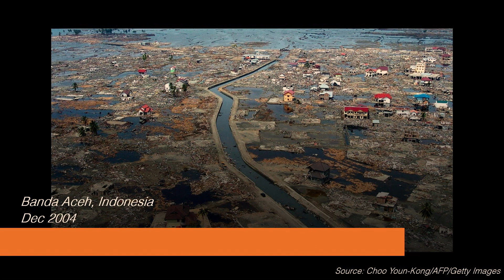How MedTech can truly democratize health access | Ian Mathews | TEDxNTU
Health inequity is more pronounced in the face of adversity. Be it the recent COVID-19, the tsunami that happened in the Indian Ocean in 2004, or the earthquake in Haiti 2010, all these disasters make the crevices in our Healthcare more visible. Ian, a medical doctor by profession, learning from his own experiences as a volunteer in disaster-affected places, believes that Medical Innovation or MedTech can truly help to democratize Healthcare by reducing health inequity. However, we need to innovate purposefully and in this talk Ian shares how as a society we can do that. Ian Mathews is an Emergency Medicine Physician practising in Singapore, with the National University Health System (NUHS). He has an avid interest in global health and technology’s application to healthcare, particularly in emerging fields such as blockchain, medical devices and artificial intelligence.  Part of his hospital role includes data analytics and developing artificial intelligence solutions for clinical problems. Outside of work, Ian helps MedTech start-ups in various fields to navigate the complex journey of MedTech.  Ian firmly believes that technological solutions can provide greater access to healthcare and help reducing inequity in global healthcare delivery. This talk was given at a TEDx event using the TED conference format but independently organized by a local community.